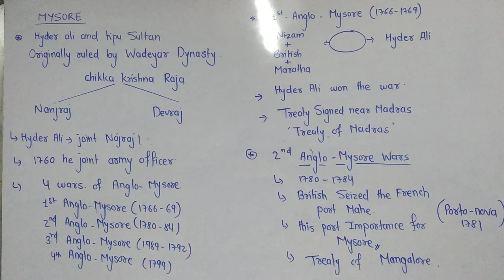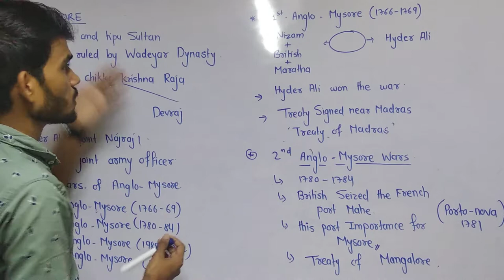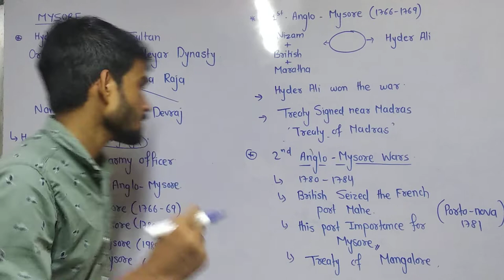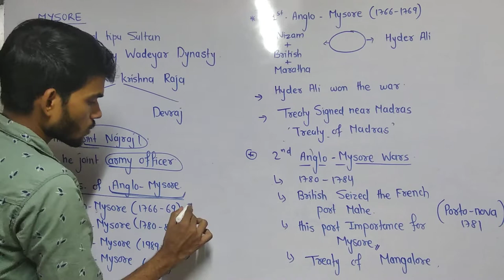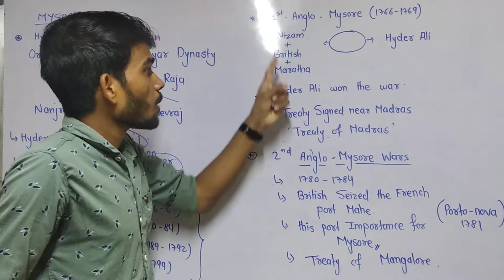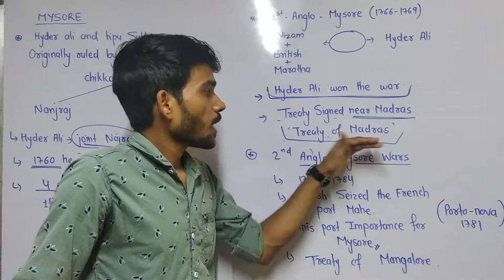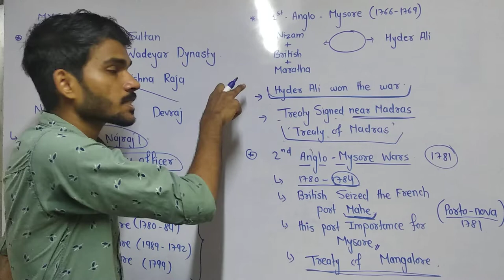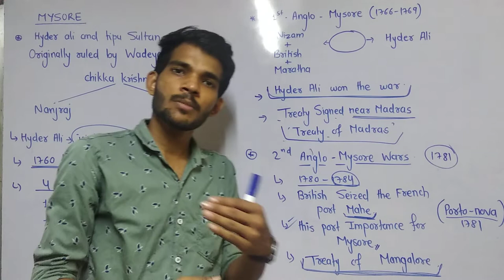Modern history lecture 5: British conquest of the Mysore State, Tipu Sultan, anglo-mysore war part 1